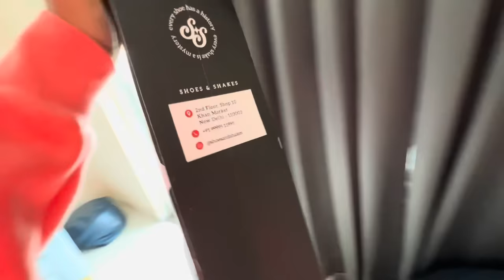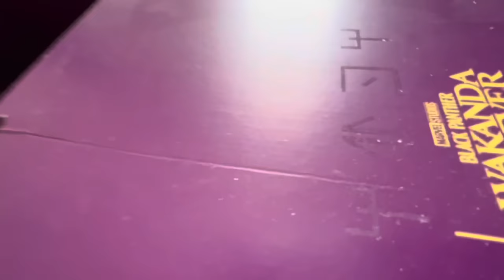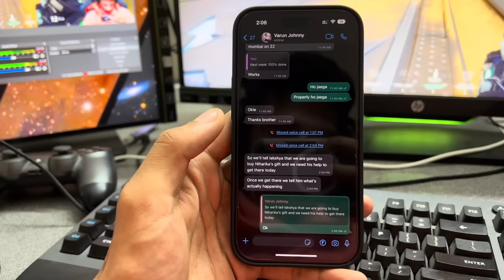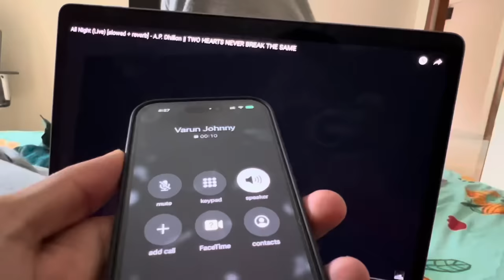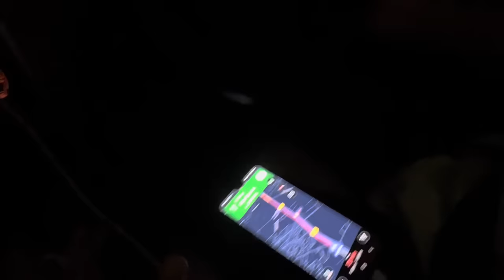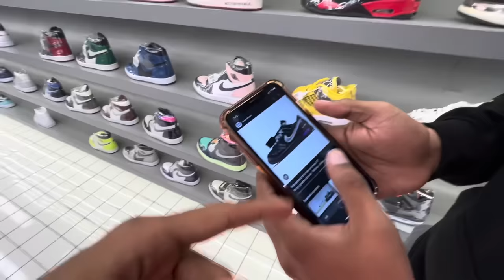Gifted him his first Sneaker ( jordan coconut )